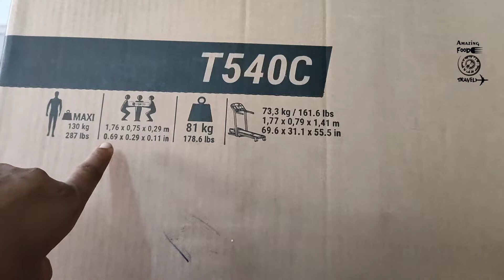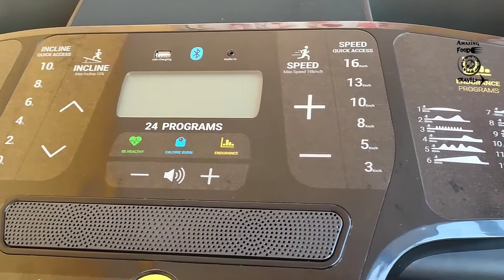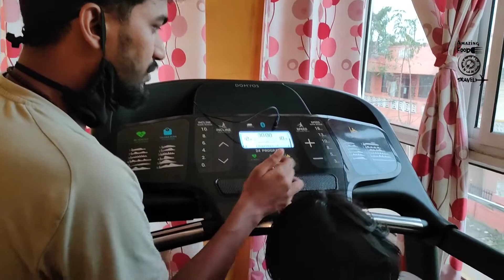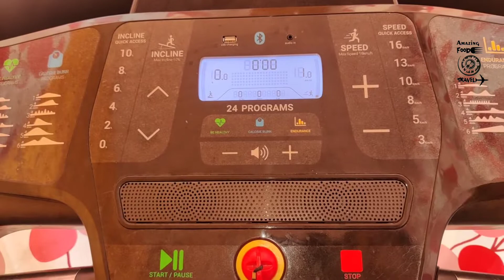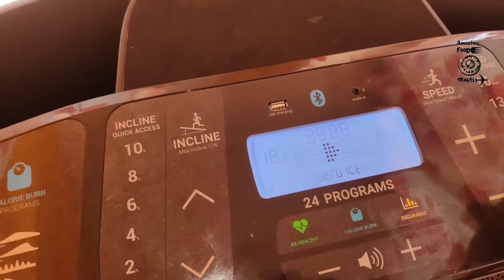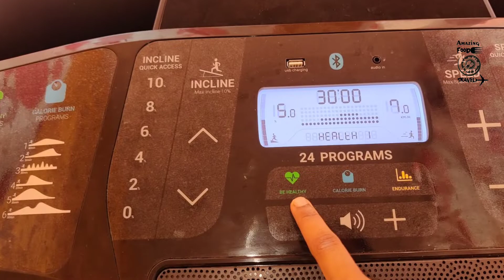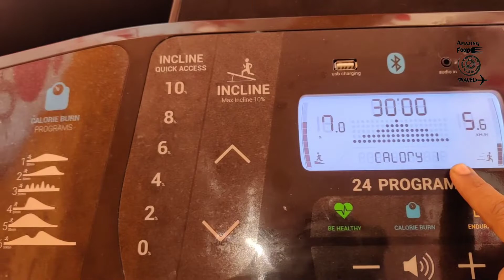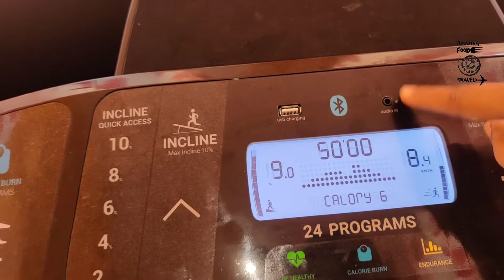Treadmill Unboxing | Home Gym | Domyos Decathlon Treadmill Price & Review Best Budget